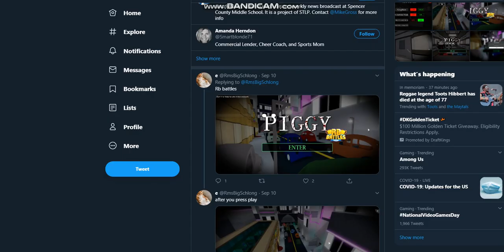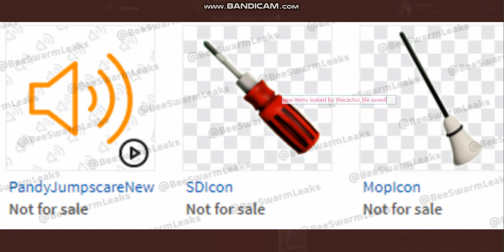New Piggy Book 2 Leaks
Hype! Only 5 hours remain.